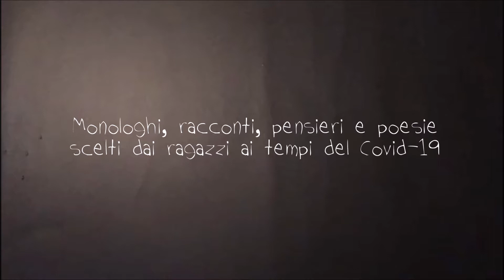Voci dalla Polis - Novecento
Gli allievi del Laboratorio teatrale dell'Associazione Polis
presentano
VOCI DALLA POLIS
Monologhi, racconti, pensieri e poesie scelti dai ragazzi ai tempi del Covid-19

Nathalia Parri ha scelto "Novecento" di Alessandro Baricco